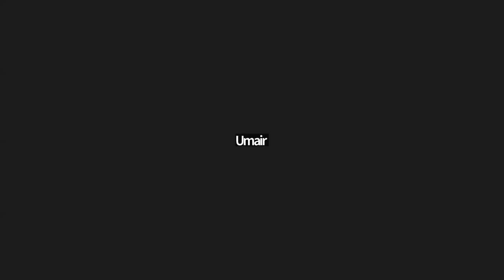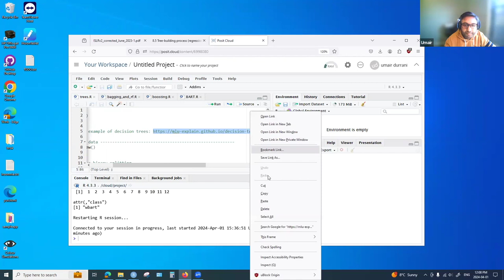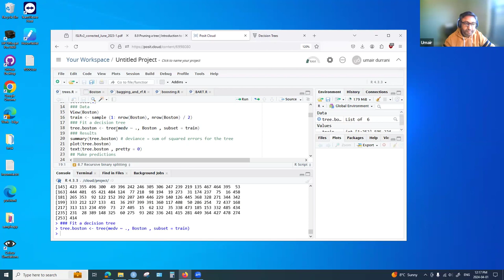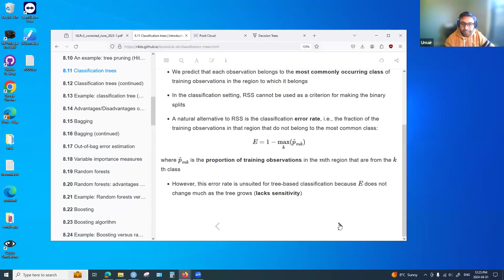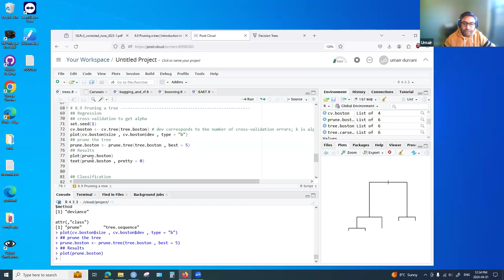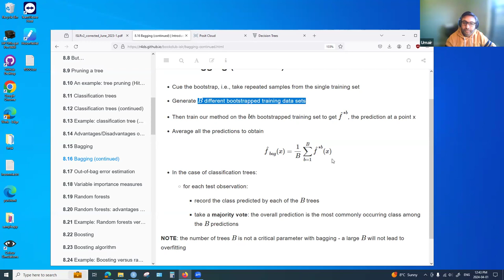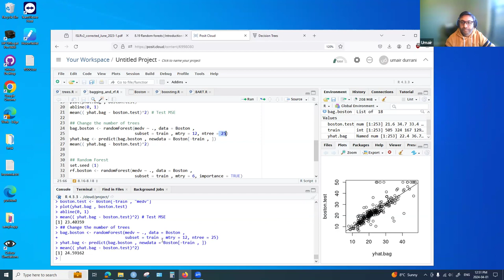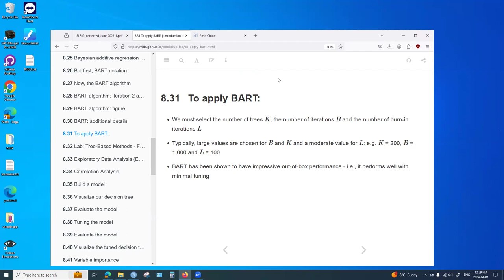ISLR: Tree-Based Methods (islr06 8)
Umair Durrani leads a discussion of Chapter 8 ("Tree-Based Methods") from Introduction to Statistical Learning Using R by Gareth James, Daniela Witten, Trevor Hastie, and Rob Tibshirani on 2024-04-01, with the DSLC islr Book Club. Cohort 06